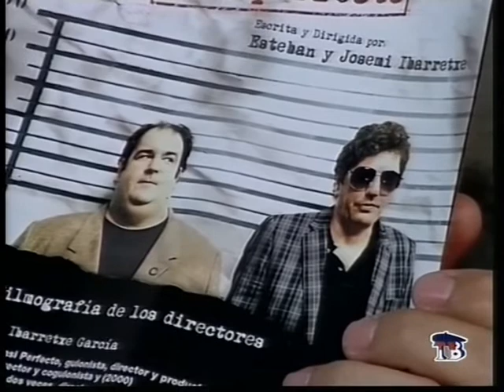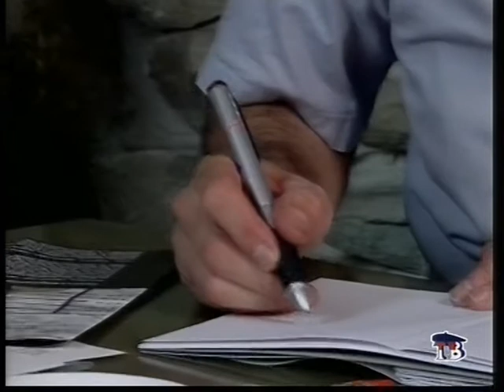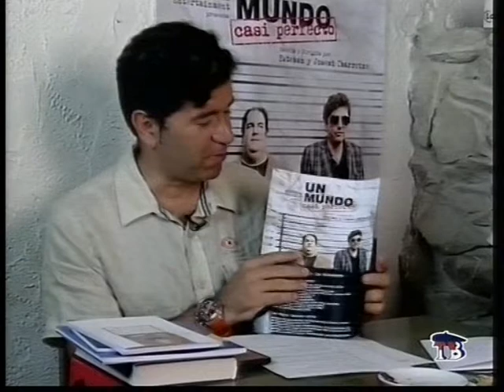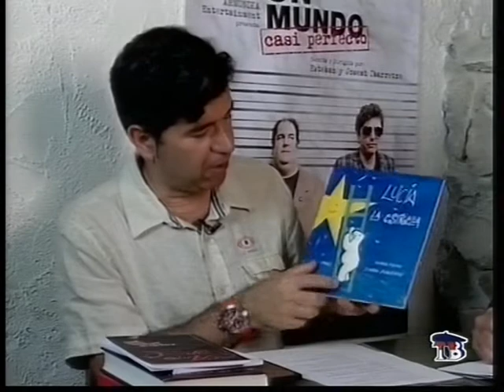UN MUNDO CASI PERFECTO de los IBARRETXE LaVisita